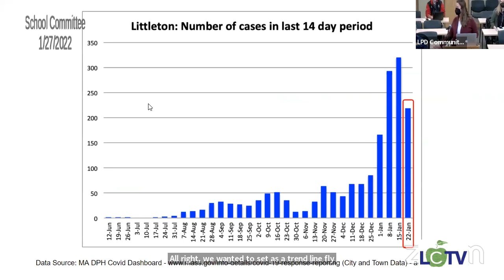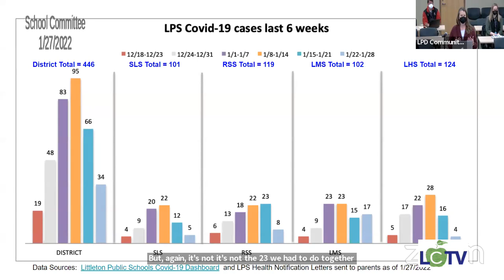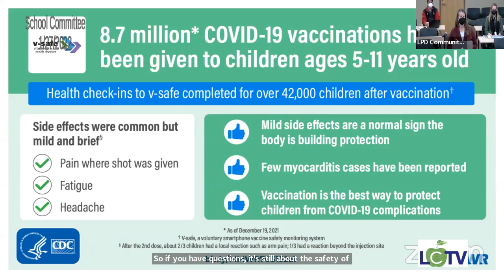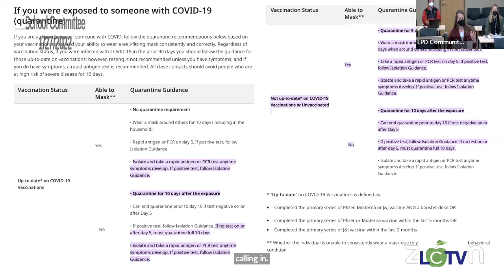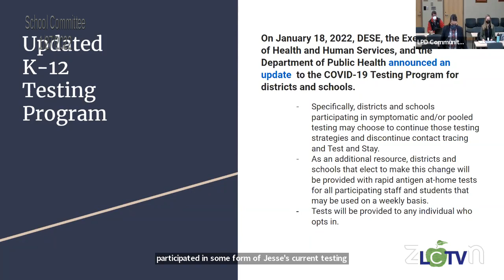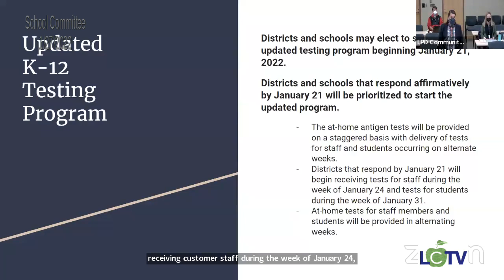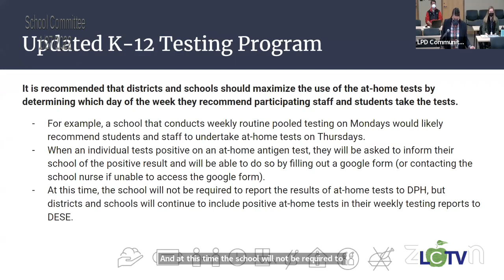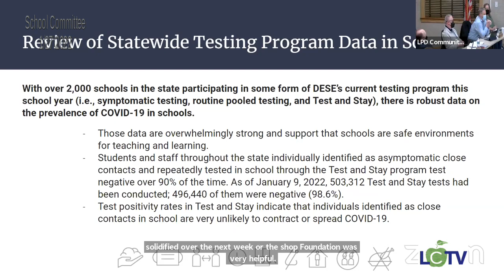SCHCMTE 2022 01 27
School Committee